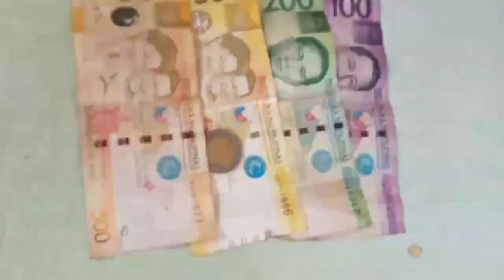Di akalaing ganito kalaki Ang lapis na aming huli, alimasag, at alimango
Yown mga Bordz kumita na kami sa pang lalambat. Jackpot SA Maraming lamang Dagat.

Enjoy Po SA panonood, Maraming salamat Po SA inyong pag subay-bay SA aming mg blog.

Income
Benta
Kita
KWARTA
Lapis
Isda
Fishing
Mangingisda
Buhayprobinsya
Provincelife
Alimango
Alimasag
Fishermanslife
Aseanfishermen
Crabs
FishingPhilippines